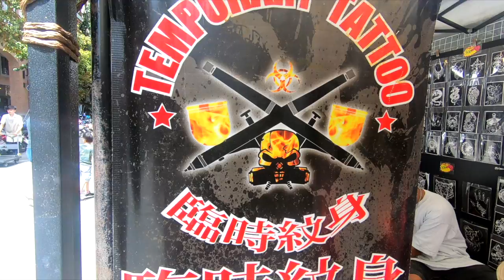Farangutangs visit One Nimman Chiangmai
We heard about One Nimman in Chiang mai for its Food and Markets. So we went to check it out. Really good day out for Olivia and so much more to see.